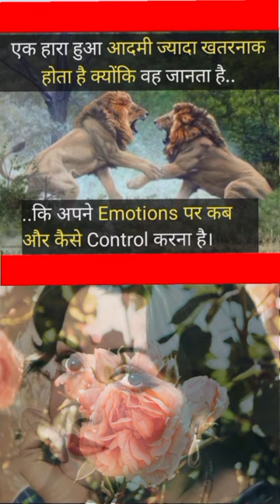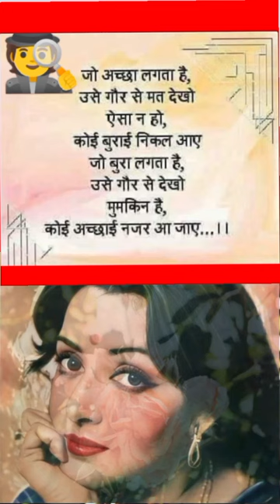✅🙏सुविचार जो बदल देंगे आपकी ज़िंदगी ✅5 Inspiring ✅🙏Suvichar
Your queries÷
shero shayari
shayari
life shayari
sad shayari
love shayari
boys shayari
emotional shayari
2024 nai shayari
2024 new shayari
God shayari
evening shayari
morning shayari
good afternoon shayari
night shayari

Suvichar
सुविचार
5 Inspiring Suvichar
5 प्रेरणादायक सुविचार Motivational suvichar
Hindi suvichar

     🌿🌿꧁𓊈𒆜🆆🅴🅻🅲🅾🅼🅴 𒆜𓊉꧂ 🌿🌿

                 🌿꧁𓊈𒆜🆃🅾 🅼🆈𒆜𓊉꧂🌿

꧁𓊈🆈🅾🆄🆃🆄🅱🅴 🅲🅷🅰🅽🅽🅴🅻𓊉꧂

{ Please read.

tag ÷
short
shorts
yt short
yt shorts
trending status
WhatsApp status
Facebook status
Facebook story
Facebook reels
HD status
4Kstatus
4K status
4K Full screen status
status
statute
HD status
YouTube shorts
YouTube short
old song
old songs
attitude status
Facebook status
Facebook story
fb status

2.This video purpose only for news reporting not intended to defile and defame any religious, regional or social groups.